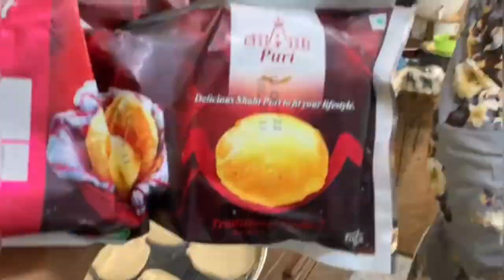Eid milad un nabi VLOG | part 1 | cooking❤️